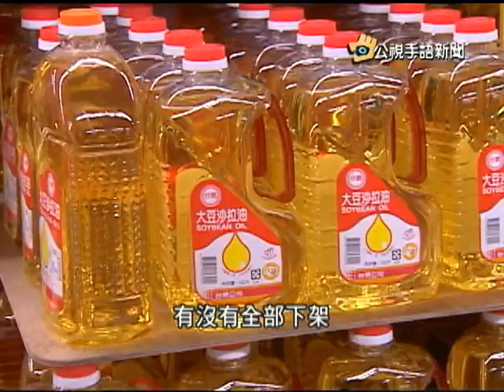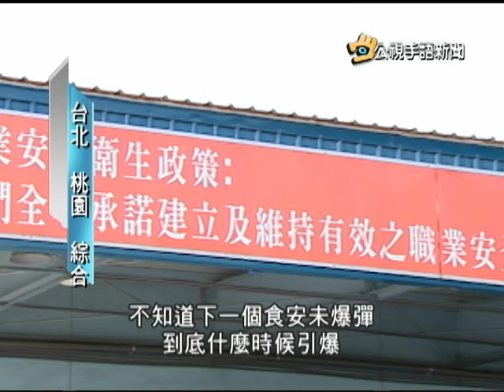20141014 公視手語新聞 今日讀報 桃縣稽查小組 突檢味全龍潭廠